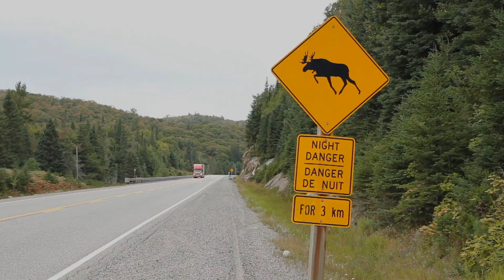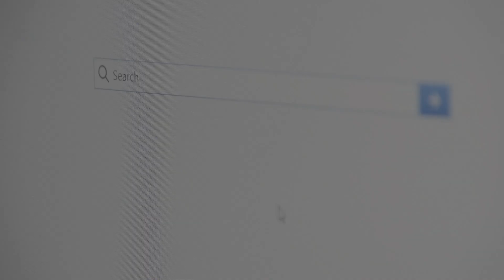Commercial Trucking Insurance VS Standard Commercial Auto Insurance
Welcome to our comprehensive guide, "Commercial Trucking Insurance VS. Standard Commercial Insurance." As experts in the trucking authority industry, we delve into the key aspects of commercial truck lease agreements, comparing them to standard commercial insurance. We recognize the pivotal role commercial trucks play in the nation's economy and understand that for many, buying a new truck is a costly venture. This is where a commercial truck lease becomes an appealing, less capital-intensive alternative.

A commercial truck lease involves entering a contract with the owner-operator. The lessee agrees to pay a specified amount at predetermined intervals, which are stipulated in the contract. In return, they're granted the use of the truck for the lease duration.

However, commercial truck leases come with considerations. It's essential to understand the full financial implications of a lease agreement. Although leasing doesn't require a hefty upfront investment, the long-term cost could potentially exceed that of an outright purchase. Therefore, it is crucial to carefully assess your financial status before deciding. If you're short on capital or in a financial crunch, a lease might be your best bet.

Leasing companies often offer lease-to-own options, allowing part of your lease payment to contribute to a down payment, eventually leading to truck ownership. Shopping around for favorable lease terms, such as shorter/longer duration and lower APR, is also recommended. Your credit record may impact the lease cost, as the lessor has to account for the risk of leasing expensive equipment.

Apart from the financial terms, understanding the additional costs is critical. These could include fees, fuel costs, and maintenance expenses. Understanding the truck's maintenance and repairs, wear and tear policy, annual mileage limitations, and insurance requirements is also crucial.

A commercial truck lease can be an excellent option for many owner-operators, but understanding your commitments as a lessee is paramount. Lack of knowledge can lead to unexpected costs. However, with a well-suited lease, you can make a sound business decision that benefits your company. Tune in to our video to gain more insights into the world of commercial truck leasing and insurance, and if you would like more information on this topic, visit our blog Don't forget to like, share, and subscribe for more valuable content on the trucking industry!